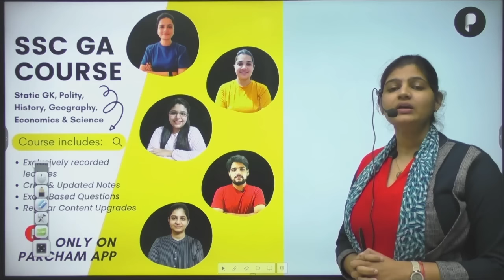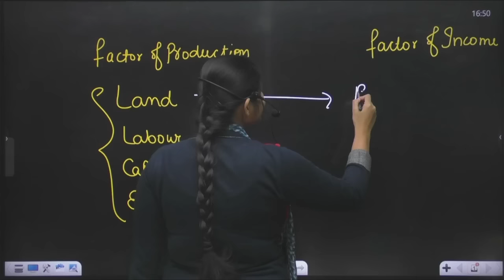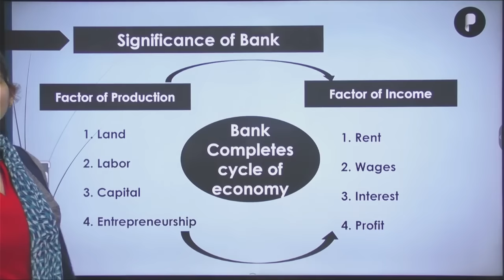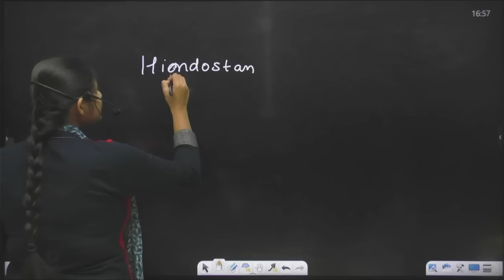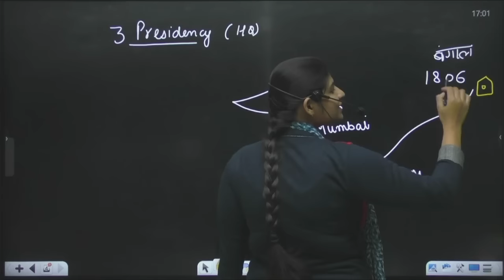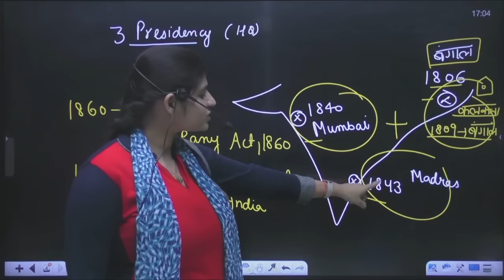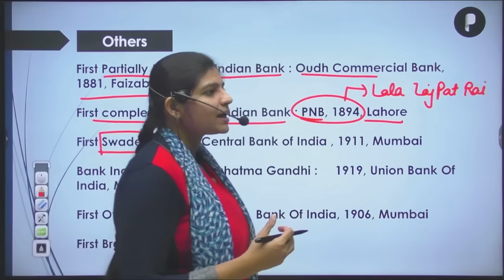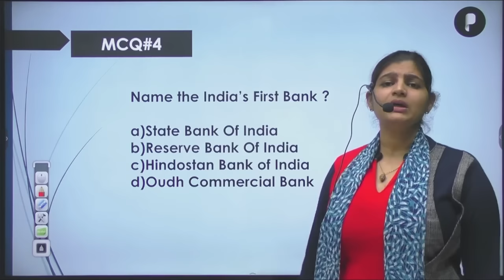History of Banking | Economics | SSC & UPSC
Lecture 15:
This session consists of details of History  of banking . It will be useful for  SSC , UPSC-CSE,CDS,CAPF,EPFO,APFC etc..